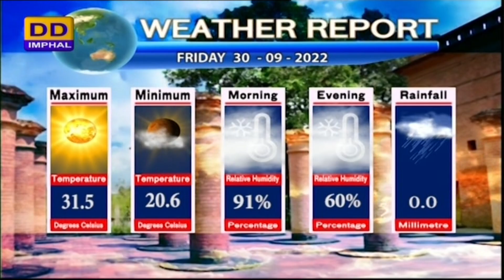DDNEWS IMPHAL | MANIPURI PAO | 30th SEPTEMBER | 2022